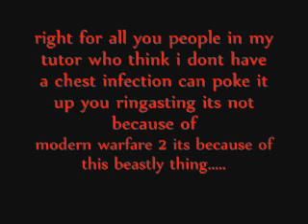jake greens chest infection yeah... it hurts....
ok so all of you in my tutor soposidly think im off school for a whole week for call of duty?. yeah... well im fucking here to tell you differant.